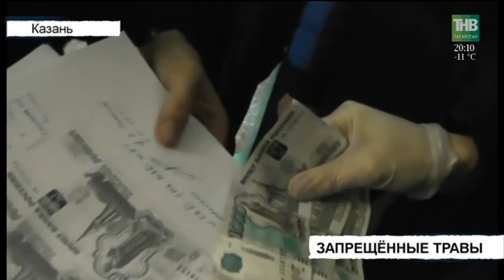Вызов 112 - 01/02/18 ТНВ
Координаты:
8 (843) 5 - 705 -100

Таяну ноктасы. В эфире: пн, вт, ср, чт - 19:00

7 дней. В эфире: вс - 19:30, 21:30